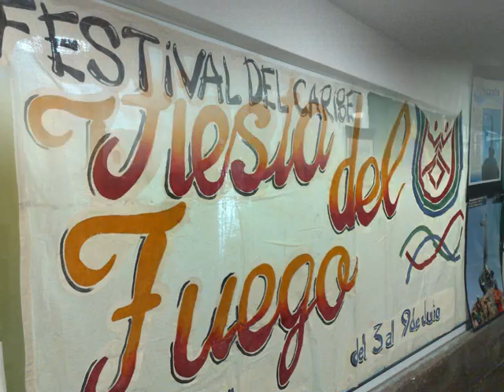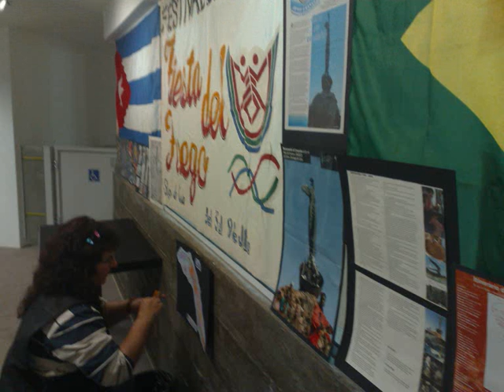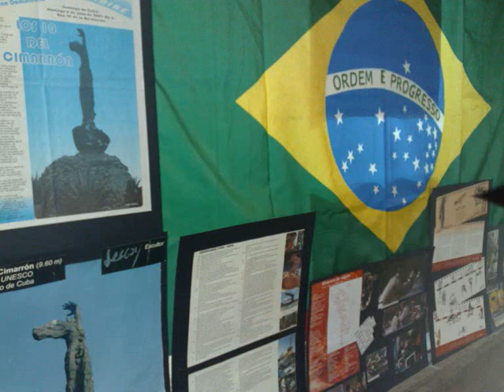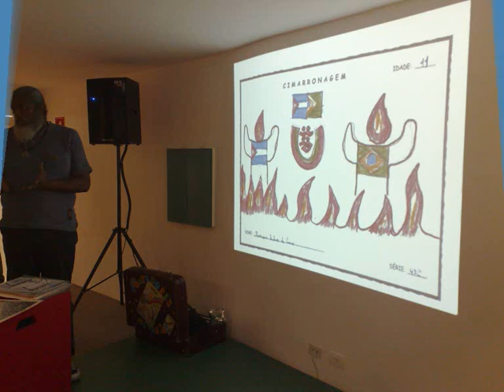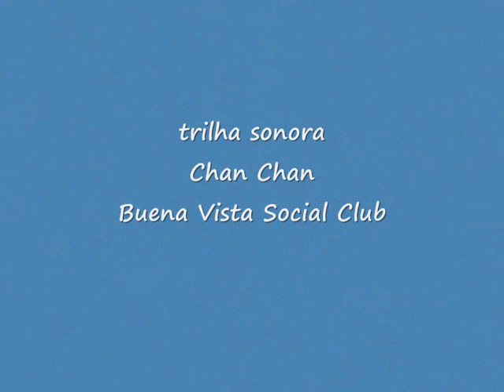Espaço Cultural Ibep/ Cimarronagem/Sansakroma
Workshop no Espaço Cultural Ibep
"Mistura poética,literatura e cultura". Um encontro sem fronteira...
 projeto Cimarronagem e  Festival Internacional del Caribe
Julio e Débora D'Zambê
"Buena Vista Social Club-Chan Chan", gravação de som administrado por:
WMG